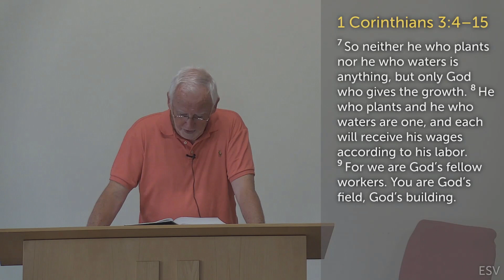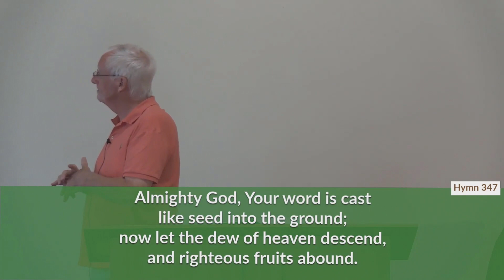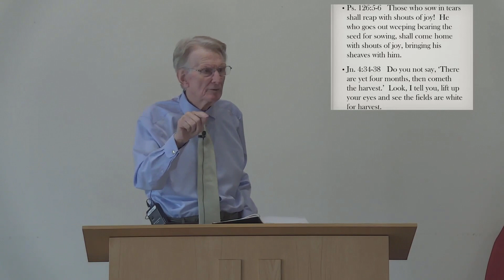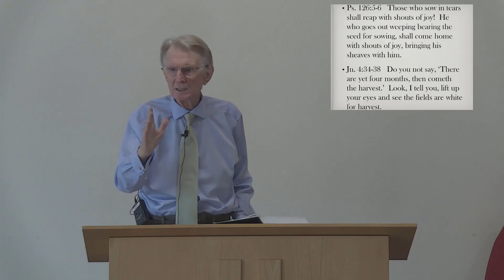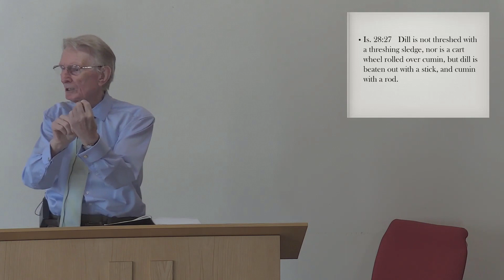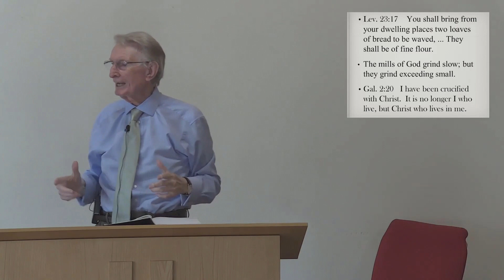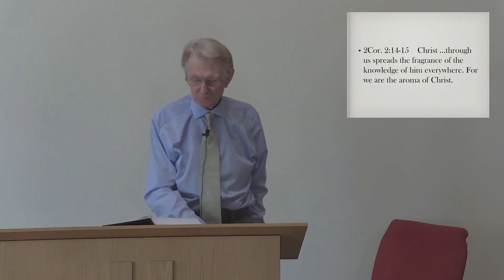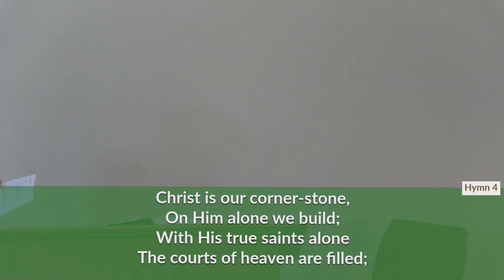31 July 2022 (AM): From brown earth to brown bread (1 Corinthians 3:4-15) – Full service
with Warren Jones